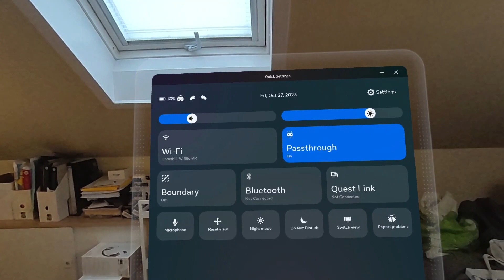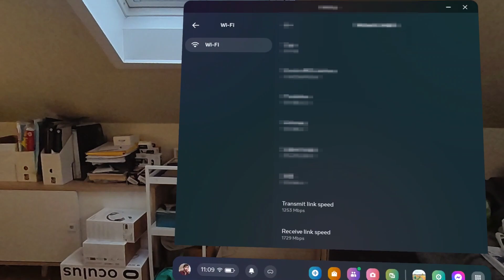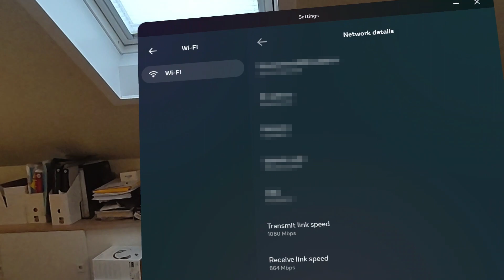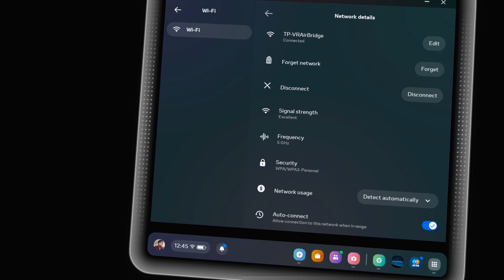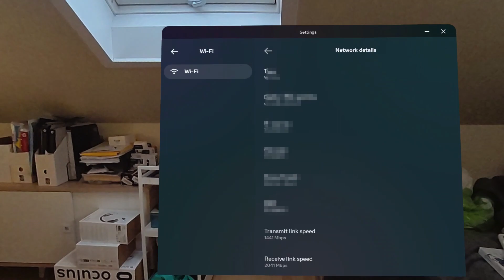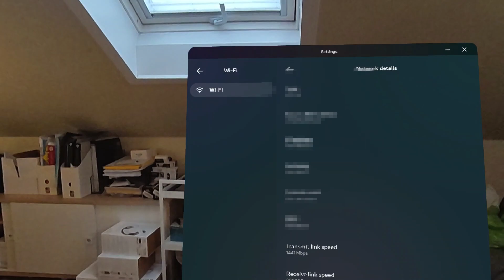Demonstrating the Quest 3 Wi-Fi problem to TP link (Solved, ref pinned comment)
In communication with TP-Link senior engineers. @MetaQuestSupport think you can get them a headset to test on faster then Amazon? ‌‌

"This is [name] from TP-Link support, and I also have a Quest2 as VR headset, sometimes I also use the Virtual Desktop or Airlink to streaming PC VR game in that case. We highly focus on the potential compatibility issue with the new main stream VR headset which support 6GHz and 160Mhz. We've also applied to buy the Quest3 back for testing, but we didn't get it yet, it might need one month to wait for the Amazon to send us the product back to Shenzhen.

Then for your issue, we would like to provide remote assistance to double-check the Router status when it's during the Streaming process.  We are in GMT+8 time zone and work from 9am-6pm in weekdays. Please tell me which time zone you are in and when you are available."

My resonse:

Thank you for reaching out. It's great that you'll get a Quest 3 to test. Frankly speaking Meta should have sent you one months ago to ensure compatibility.

As per now my issue is thankfully not unik according to Meta forums and my YouTube comments.

The Quest 2 works absolutely brilliantly with TP-link hardware, that is why I have been swearing by the brand for years now. At 5Ghz it's super stable at 1200 Mbps over a dedicated AP.

But Quest 3 uses Snapdragon XR2 Gen 2 with Wi-Fi 6E enabled (region permitting). There the signal fluxes between 320 and 890 Mbps on 5Ghz. And over 6Ghz it fluxes between 1200 and 1900 Mbps, with Occasional drops down to 320 Mbps. (To be fair I suspect the issue lies with Meta Quest 3's firmware but it would be great if you could identify the problem and then communicate with Meta.)

This is though NOT dependent on the connection to the computer because you can see the connection issues in the settings of the headset before connecting to Virtual Desktop or Airlink. So the problem lies between the Headsets' communication with the wireless router.

Demonstrated here in this video

So the issue is even prominent without a PC/MAC Computer present,"

Also trying to arrange a meeting with him next week.

Testing info:

Quest 3

Software Update
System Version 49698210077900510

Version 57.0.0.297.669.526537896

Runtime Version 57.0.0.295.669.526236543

OS Version SQ3A.220605.009.A1

Routers tested (All updated to newest firmware tested at close range)

TP-Link Archer AX50 Wifi6  3000 Mbps (Non dedicated 5Ghz 320-625 Mbps)

TP-Link RE505X WiFi 6 1500 Mbps (Dedicated 5Ghz - 625-1080 Mbps)

TP-Link RE705X WiFi 6 3000 Mbps (Dedicated - 720-1200 Mbps)

TP-Link AXE5400 Archer AXE75 Wifi6e 5400 Mbps  (current - Dedicated 6Ghz 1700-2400 Mbps)